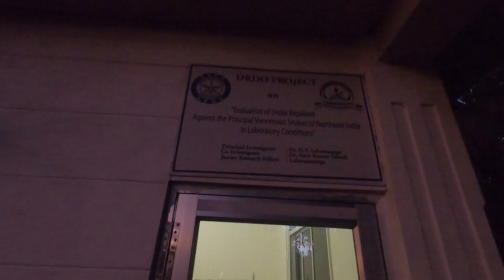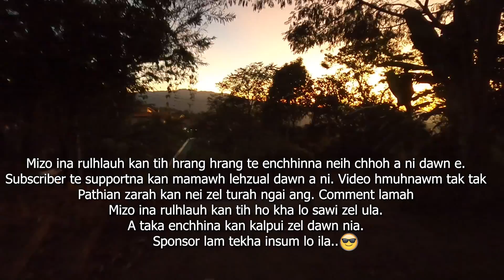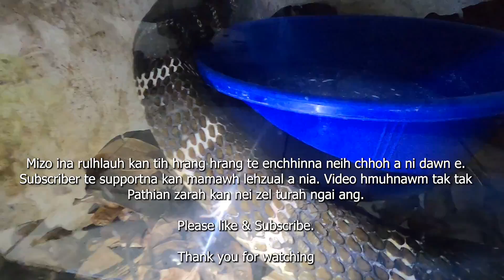King_Cobra_Rulngan_Inlip_Kan_Pui